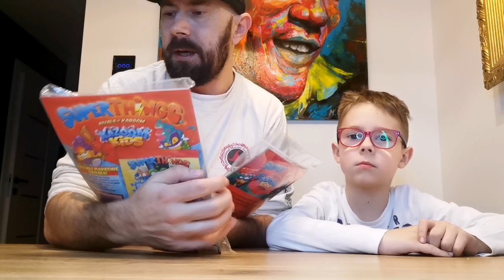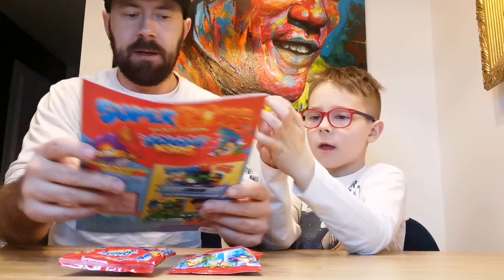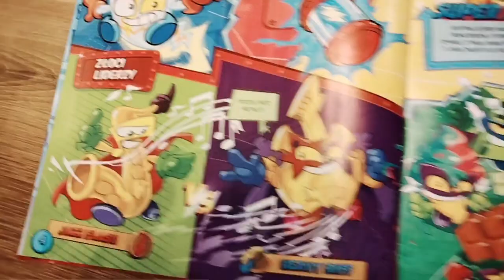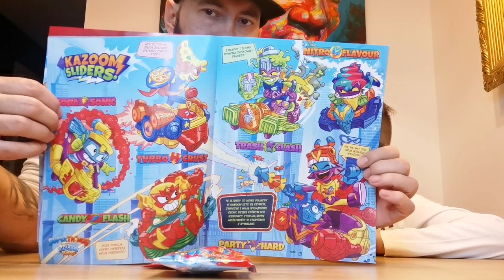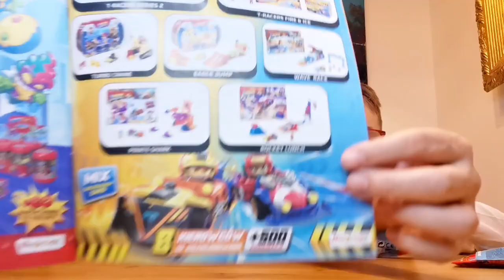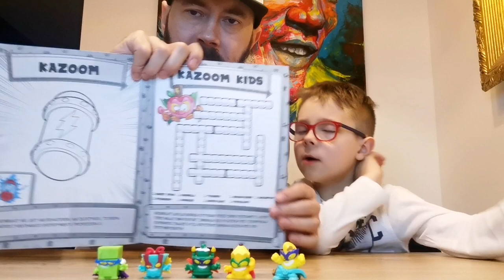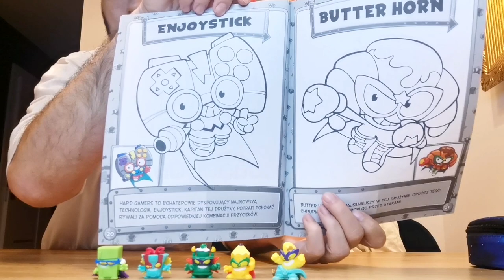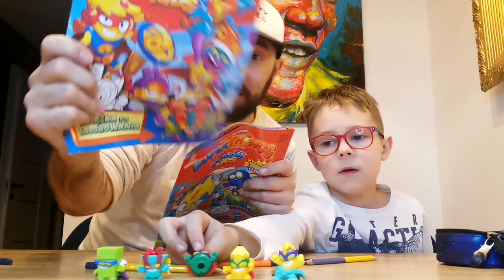Sprawdzamy co jest w najnowszej prasie SUPER THINGS Kazoom Kids...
Łapcie link do sklepu Best Toys:

Robimy przegląd najnowszej prasy SUPER THINGS Kazoom Kids...
Wpadajcie do :
 @Magicboxpopolsku   i @EDIBAok
tam dowiecie się więcej o Super Things i nie tylko :)